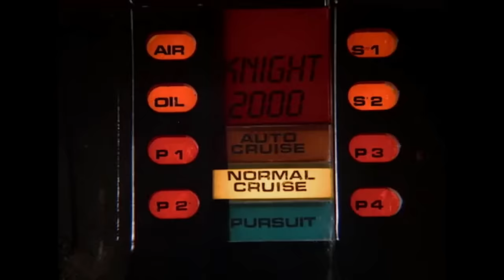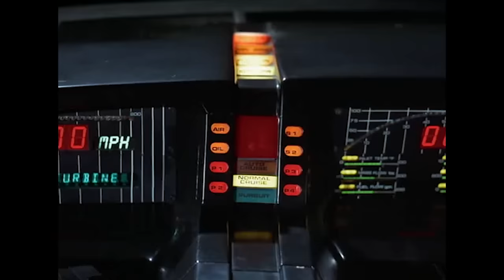KITT's Genius Tactics: Helping Michael Lose the Cops | Knight Rider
As Michael loses control and nods off while driving, the police quickly take notice and start chasing him down. But just in the nick of time, KITT steps in to provide much-needed backup and support. Watch as KITT and Michael team up to outsmart the cops and execute an epic getaway.

From Knight Rider season 1 episode 1 "Knight of the Phoenix": Michael Knight, fully healed, seeks revenge on the electronics-industry saboteurs who killed his partner.